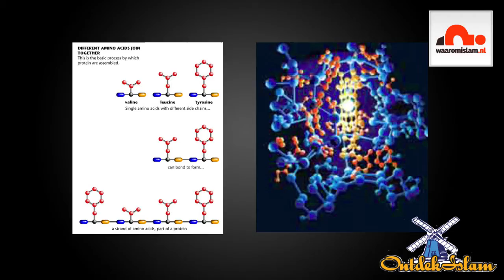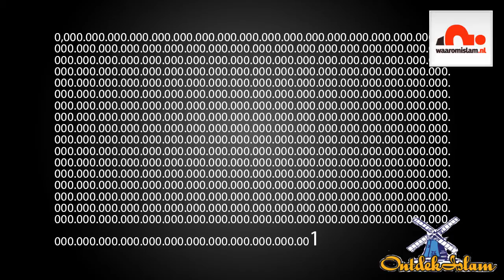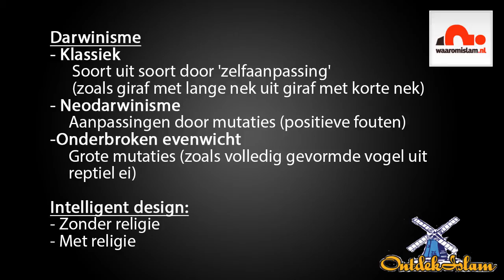waaromislam.nl: Koran en Wetenschap - Deel 5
waaromislam.nl: het vijfde deel in de serie over Koran en wetenschap.